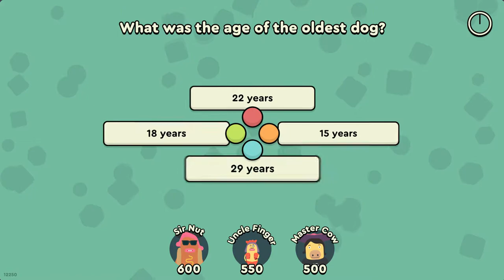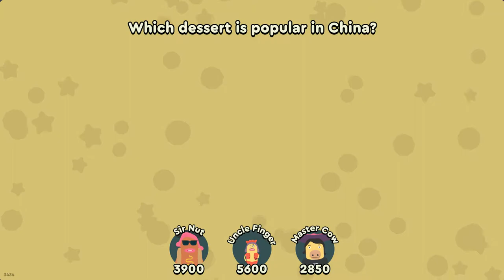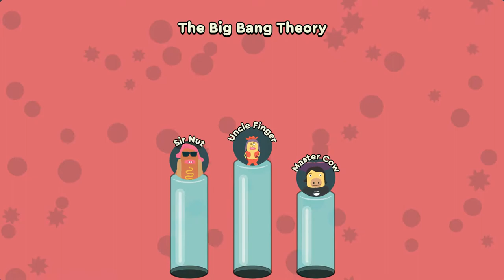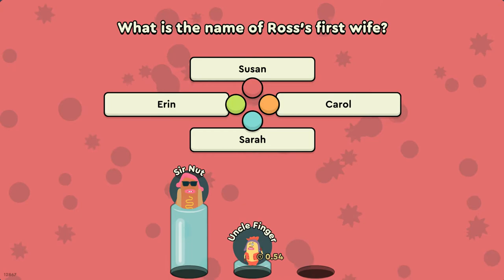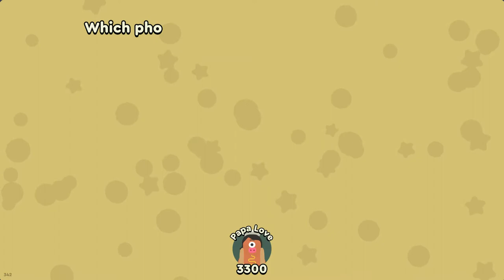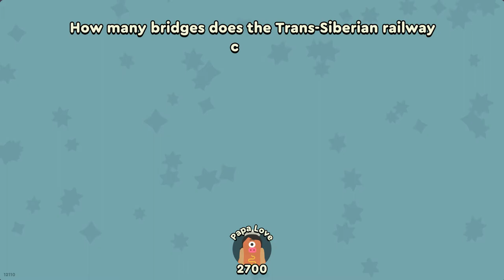Papa's Quiz - Review | 1-8 Players | Phones for Buzzers | Janky Charm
There is an OK quiz game here with a smearing of janky graphics and sound. Strangely endearing but not a Buzz or Its Quiz Time killer.